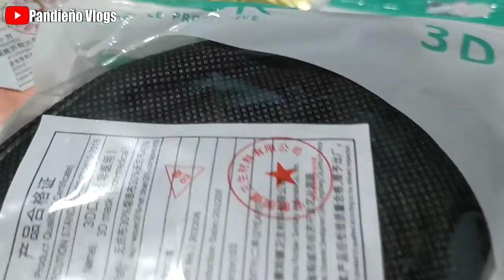VLOG #057: Introducing FREE BP MISSION Plus Selling Medical Supplies and Other Products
Please support Nyo Po Ako Tuwing Day off natin ay mag Bbp tayu At magbebenta narin para SA Ating Extra income...Maraming Salamat po😊 Para Maging Productive Ang ating Araw Maraming Salamat po